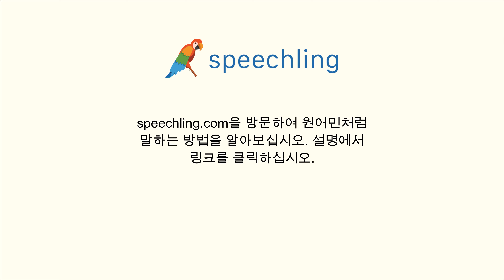프랑스어로 "화요일" 말하는 법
남자 목소리 :
Mardi

여성 목소리 :
Mardi

남성 음성 번역 :
화요일

여성 음성 번역 :
화요일